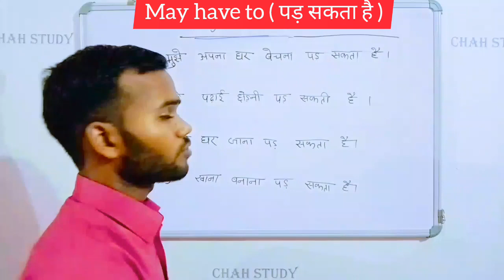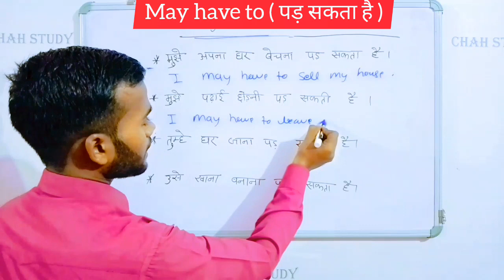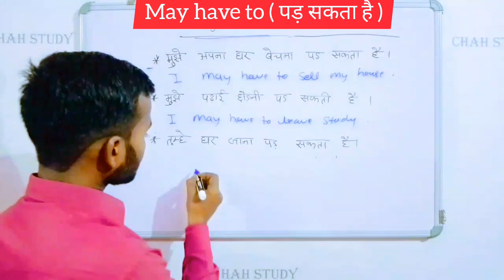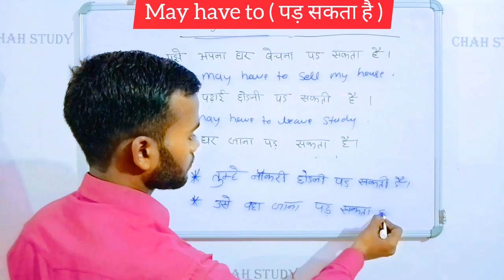DAY-4। Advance English Usage। spoken English prectice।CHAH STUDY।